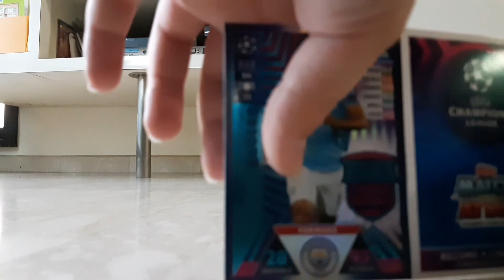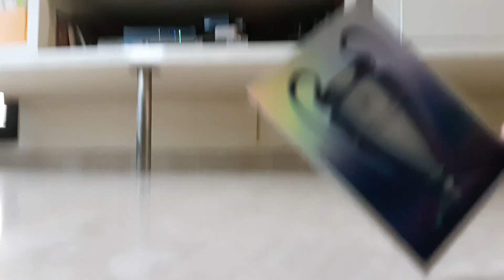Match attax super rare cards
Omg i got these good cards!